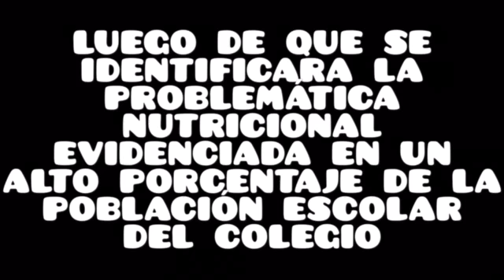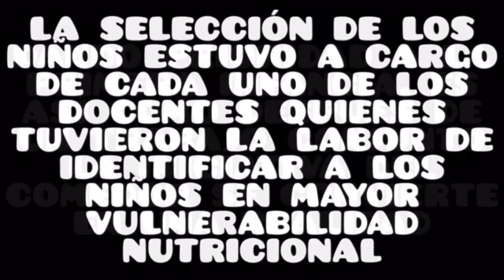Campaña Unidos por Soacha